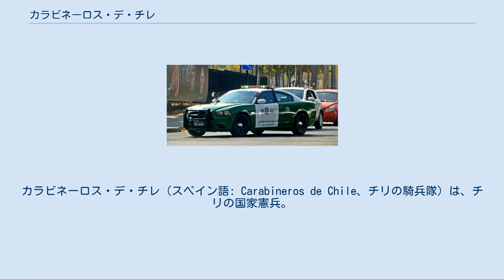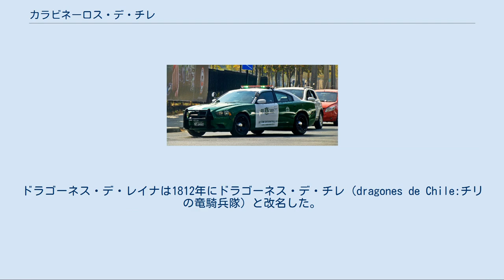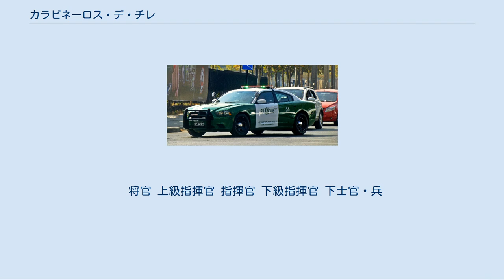カラビネーロス・デ・チレ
カラビネーロス・デ・チレ（スペイン語: Carabineros de Chile、チリの騎兵隊）は、チリの国家憲兵。
単にカラビネーロス（スペイン語: Carabineros）と呼ばれることも多い。
 ラ・モネダ宮殿を警備するカラビネーロス隊員。
 1946年当時のカラビネーロスのパトロールカー カラビネーロスのパトロールカー サンティアゴの通りを巡回するカラビネーロス隊員 陸軍、海軍、空軍に継ぐ第4の軍であり、形式上は国防省の指揮下とされているが、平時は事実上内務省の指揮下にある。
任務は国法の遵守に基いて、平時は国内の社会秩序の維持や教育など警察業務を行い、有事の際には準軍事作戦を行なうことである。
現在のチリ憲法ではカラビネーロスは非常事態において速やかに直接軍隊に合流することと定められている。
また、SWATなどに良く似たGOPE（Grupo de Operaciones Policiales Especiales:特別警察作戦部隊）と呼ばれる特殊部隊やラ・モネダ宮殿（大統領官邸）警備隊、大統領警護隊などがある。
 カラビネーロスの起源は1758年に組織された夜警団ドラゴーネス・デ・ラ・レイナ（Dragones de la Reina:女王の竜騎兵隊）まで遡る。
ドラゴーネス・デ・レイナは1812年にドラゴーネス・デ・チレ（dragones de Chile:チリの竜騎兵隊）と改名した。
この頃、サンティアゴ・デ・チレやバルパライソのような大都市には夜警団やそれから発展した都市警察が存在していたが、地方自治体はほとんどまともな警察組織を持たなかった。
そこで1881年、各自治体における地方警察（Policía Rural）の組織が中央政府より発令された。
しかし、この地方警察の意思決定は地方自治体に依存しており、しばしば地方の権力者が不当に警察力を濫用した。
1896年には大都市で検察(Policía Fiscal)が組織される。
 1903年、アラウカニア講和で手に入れたチリ南部アラウカニア地方の治安維持を目的にクエルポ・デ・カラビネーロス（Cuerpo de Carabineros:騎兵軍団）が組織された。
これは最初にカラビネーロスの名前を冠した警察組織だった。
1908年にはクエルポ・デ・カラビネーロスの士官学校が現在のプロビデンシアで開校した。
 1927年4月27日、第20代大統領カルロス・イバーニェス・デル・カンポ将軍は地方警察、検察、クエルポ・デ・カラビネーロスをチリ中央政府の元に統一し、カラビネーロス・デ・チレを創設した。
イバーニェスはカラビネーロスの初代長官となった。
 1938年9月5日、チリ国家社会主義運動による暴動を鎮圧する際、身の安全を条件に武装解除したチリ国家社会主義運動党員ら約60人を労働保険局前に連行して処刑した。
この事件は労働保険局前の虐殺と呼ばれた。
カラビネーロスに対する発砲命令の出所が不確かで、チリの歴史研究家の間で議論の的となっている。
かつてはアルトゥーロ・アレッサンドリ・パルマ大統領の命令によるものとされていたが、現在では否定されている。
 1973年9月11日、陸軍のアウグスト・ピノチェト将軍がクーデターを起こすと、後にカラビネーロス長官となるセサル・メンドーサ＝ドゥラン将軍の下、カラビネーロスは陸海空軍と共に決起、サルバドール・アジェンデ大統領への攻撃に参加し、後に軍事政権の一翼を担った。
 カラビネーロスでは軍に似た階級呼称を用いている。
 将官 上級指揮官 指揮官 下級指揮官 下士官・兵